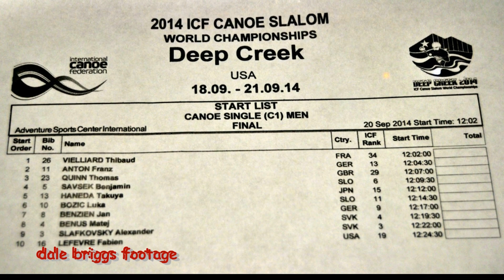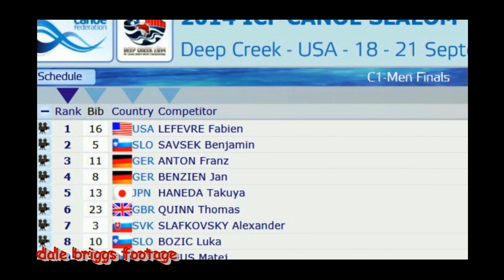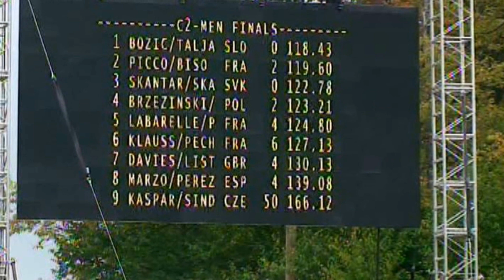C1Mens & C2Mens Finals Run to Gold Video from dale briggs footage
Video by dale briggs footage
Fabien Lefèvre is the ICF Canoe Slalom World Championships with a gold C-1Mens: 2014 @ Deep Creek McHenry, Maryland USA

Fabien Lefèvre is an American slalom canoeist who has competed since the late 1990s. Fabien competed for France until 2013 when he became a citizen of the United States. Competing in two Summer Olympics, he won two medals in the K-1 event with a silver in 2008 and a bronze in 2004.

Lefèvre also won fourteen medals at the ICF Canoe Slalom World Championships with seven golds (C-1: 2014, K-1: 2002, 2003; C-2 team: 2010, 2011; K-1 team: 2005, 2006), five silvers (C-2: 2010, 2011; K-1: 2005, K-1 team: 2010, 2011), and two bronzes (K-1 team: 2002, K-1: 2011).

He is the overall World Cup champion in K-1 from 2002. He also won two bronze medals at the European Championships in the K-1 team event.

Luka Božič & Sašo Taljat ICF Canoe Slalom World Championships with a gold C-2: 2014 @ Deep Creek McHenry, Maryland USA
Sašo Taljat competed since the mid-2000s. He won two medals in the C-2 event at the ICF Canoe Slalom World Championships with a gold in 2014 and a bronze in 2009. He also won a bronze medal in the C-2 event at the 2014 European Championships in Vienna.

At the 2012 Summer Olympics in London he competed in the C-2 event where he finished in 8th place after being eliminated in the semifinal.
Luka Božič is a Slovenian slalom canoeist who has competed since the mid-2000s. He won three medals at the ICF Canoe Slalom World Championships with a gold (C-2: 2014) and two bronzes (C-2: 2009, C-1 team: 2014). He also won one gold and two bronze medals at the European Championships.